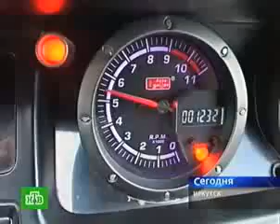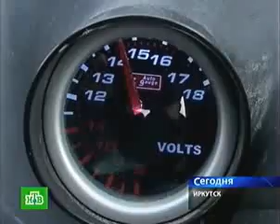Победа 3000 РС